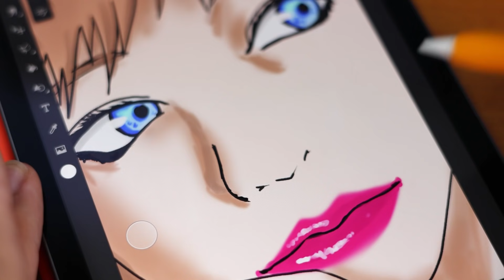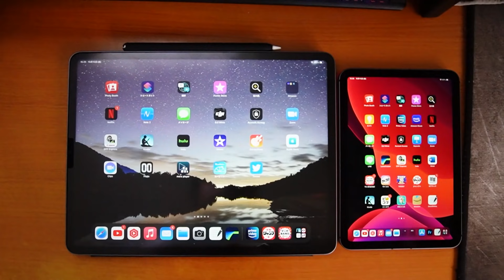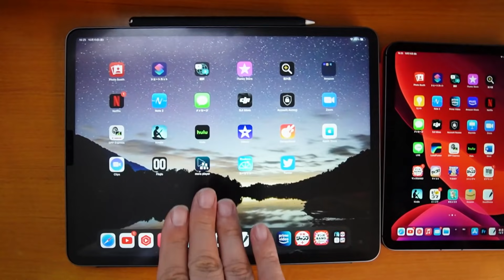【Apple】iPad mini 6を選ばずiPad Pro12.9 (M1)を購入した男がiPad mini 6を使ってみた結果！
【貸出協力】DIME
Appleの新製品発表後にiPad Pro12.9を購入したUZU。
iPad mini を1週間使ってみて、どちらが日常使いの利用頻度高かったのかを考える。

 (UZUMAX宛)

〒530-0011
大阪府大阪市北区大深町3番1号